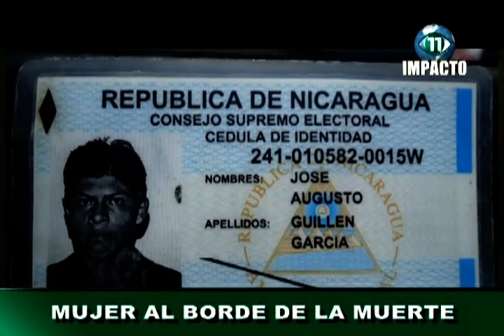Impacto 11, el poder de la noticia 11/01/16.